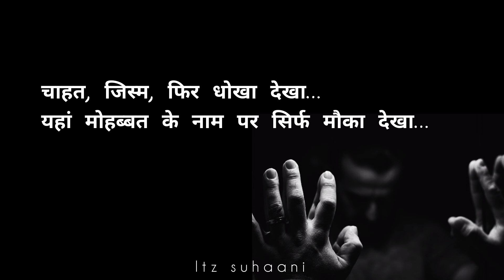यहां हर एक का बदला हुआ रंग देखा…|लोग बदल जाते है। | Hindi poetry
इश्क, दोस्ती, मतलब देखा…
इस जमाने मे हमने बहुत कुछ देखा…

लोग देखे लोगों का ढंग देखा…
यहां हर एक का बदला हुआ रंग देखा…

कही घाव, कही मरहम, कही दर्द देखा…
यहां अपनों के हाथ मे खंजर देखा…

कभी रात, कभी दिन देखा…
कही पत्थर का दिल, तो कही दिल पर पत्थर देखा…